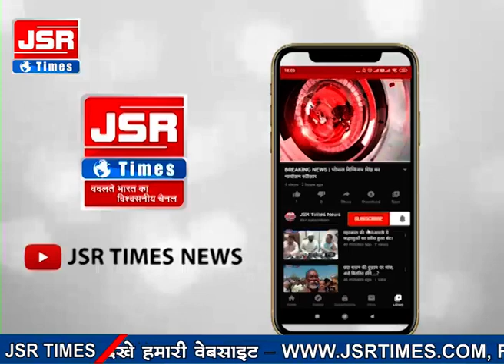खलटांका के बाढ़ प्रभावित ग्रामीणों ने कसरावद नेशनल हाईवे पर किया चक्काजाम।